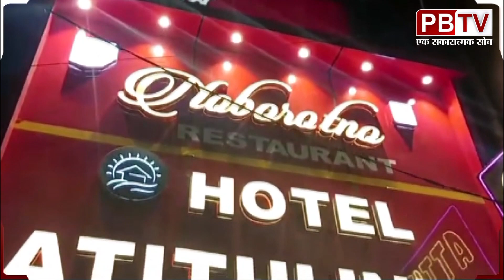रात भर धरने पर बैठे जूनियर डॉक्टर्स, प्रदर्शन में शामिल हुए पी ड़ि ता के माता-पिता